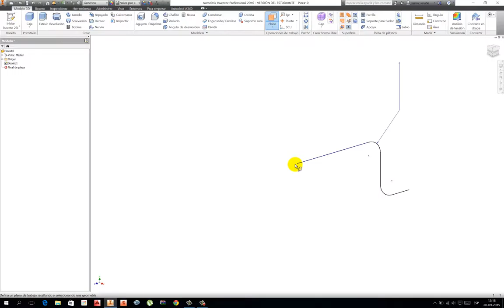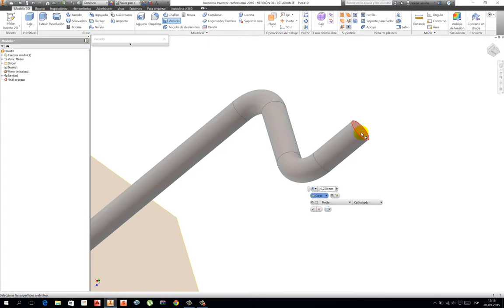HERRAMIENTA DE BARRIDO SIMPLE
Herramienta permite la construcción de piezas tubulares o alambricas